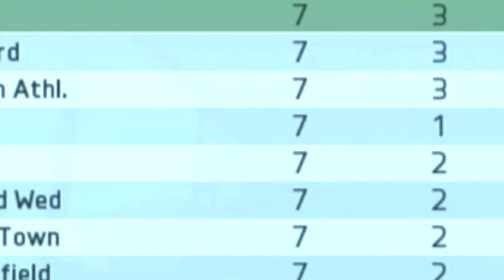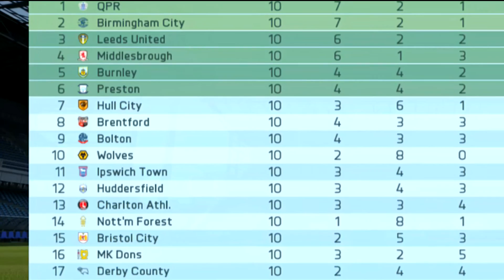Fifa16 | Modo Carreira Wolves #06 | Fl Championship | Salve São Ikeme | Xbox One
Acompanhem mais um episódio da saga do Wolverhampton na FL Championshio rumo à elite do futebol inglês!

CONFIRA TAMBÉM O BLOG TÁ NA REDE FC!